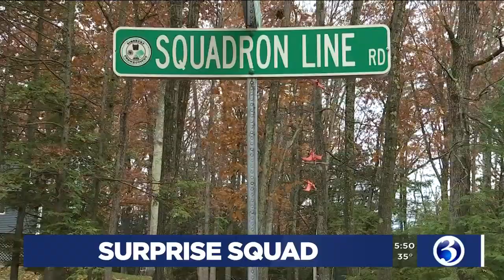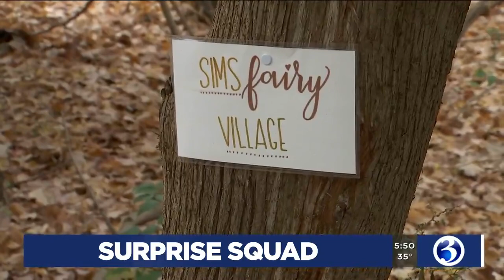SURPRISE SQUAD: Simsbury crossing guard makes children happy through compassion and imagination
A Simsbury crossing guard makes children happy through her compassion and imagination. She was our Liberty Bank Surprise Squad recipient for this story.